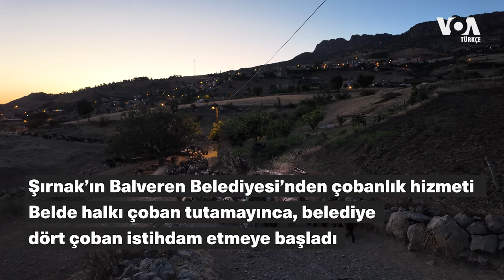Şırnak’ın Balveren Belde Belediyesi’nden çobanlık hizmeti| VOA Türkçe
Belde sakinlerinin önemli bir bölümünün geçimini hayvancılıkla sağladığı Şırnak’ın Balveren Beldesi’nin, artık belediye çobanları var. Belde halkı değişik nedenlerle çoban bulamayınca belediye bünyesinde, dört çoban istihdam etmeye başladı.

Cudi Dağı’nın eteklerinde bulunan Balveren Beldesi’nde, akşam yaklaşınca küçük ve büyükbaş hayvanlar ortaya çıkmaya başlıyor. Günün ilk ışıklarıyla Cudi Dağı’na doğru giden hayvanlar, karanlık basmadan evlerine dönüyor.

Beldenin güney tarafında da 600’e yakın keçi besleniyor. Sürüye, Fethi İnal çobanlık yapıyor. 36 yaşındaki İnal, yıllardır hayvan güdüyor. Şimdilerde ise belediye çobanı olarak görev yapıyor. Türkiye’de çok yaygın olmayan uygulama, Balveren’de de hayata geçirildi. İnal ile birlikte üç çoban daha belediye bünyesinde istihdam edildiler.

1942 yılında kurulan Voice of America (VOA), Amerikan hükümeti tarafından desteklenen uluslararası bir yayın kuruluşudur. Haber, eğitim ve kültür ağırlıklı yayınlar yapan VOA 1942'den bu yana da Türkçe yayınlarla sizlere ulaşıyor.